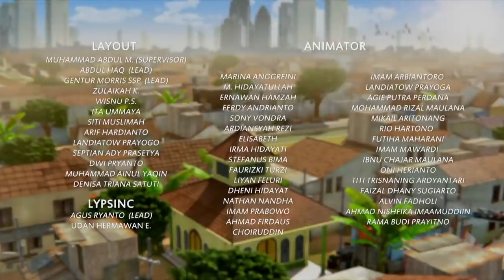Gak Didengar, Adel Kesal ke Adit - Adit & Sopo Jarwo